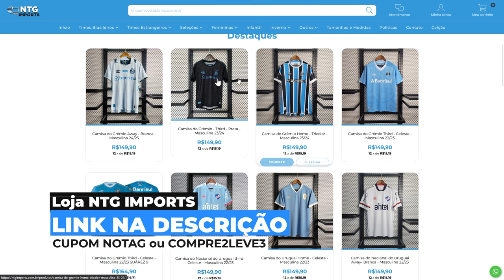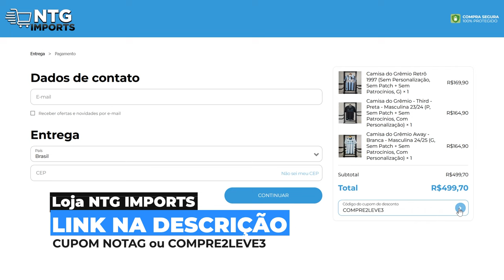🚨GRAVE! MAIS UMA LESÃO CONFIRMADA NO GRÊMIO! DESFALQUE PARA O JOGO CONTRA O ATHLETICO-PR!